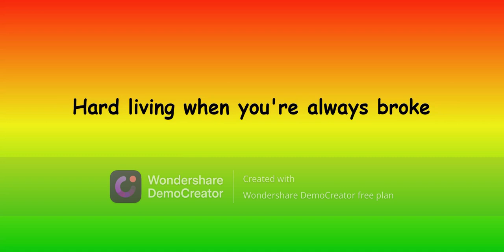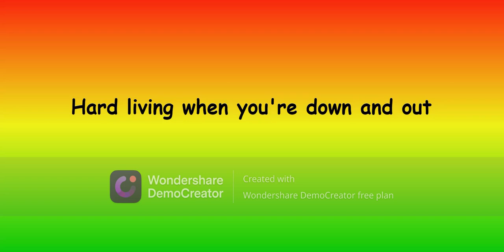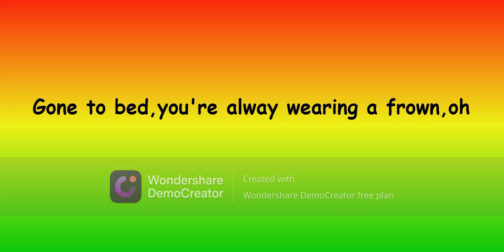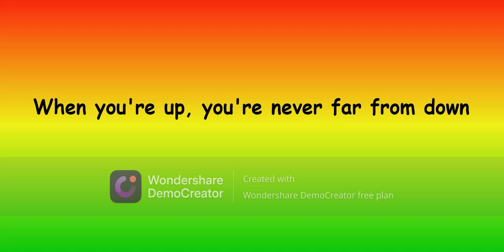Willing Saul - Hard living